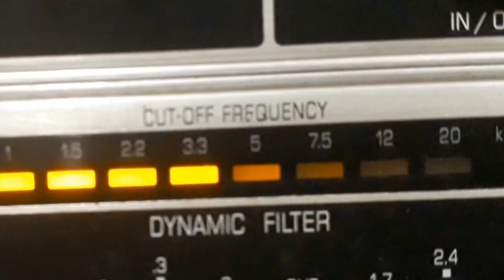CARMEN MIRANDA - CARTÃO DE VISITA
CARTÃO DE VISITA - SAMBA de FLORIANO RIBEIRO PINHO com CARMEN MIRANDA e DIABOS DO CÉU. Disco VICTOR Nº 33.609-b. Matriz 65607-2. Tamanho 25cm. Gravado em 30/11/32. Lançado em janeiro de 1933.